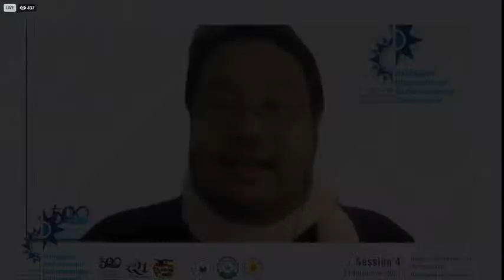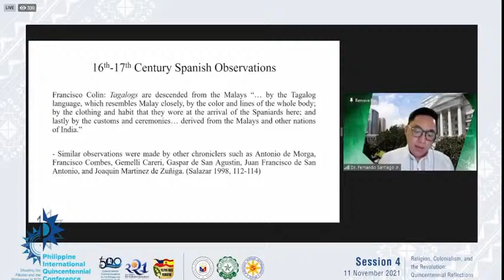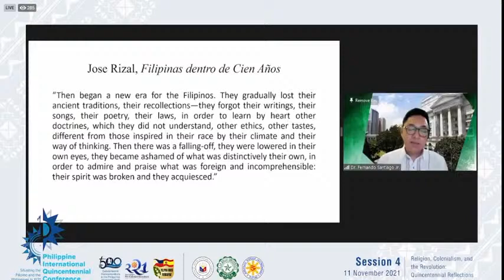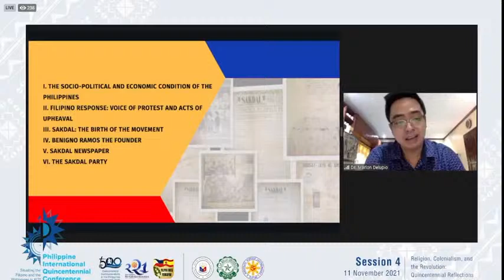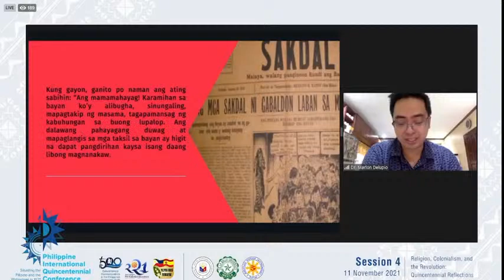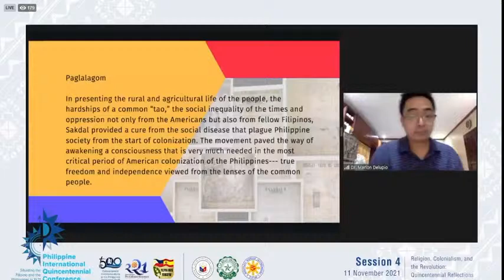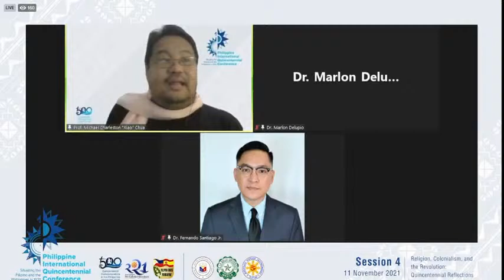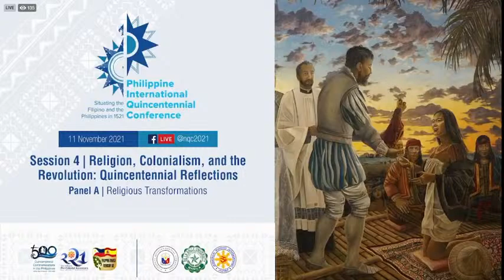PIQC Session 4: Religion, Colonialism, and the Revolution: Quincentennial Reflections (Panel B)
Panel B: Ethnicity, Southeast Asian Context and Sakdal

The Department of  Foreign Affairs invites everyone to participate in the Philippine International Quincentennial
Conference (PIQC) on the Victory at Mactan, the Introduction of Christianity in the Philippines, and the
Philippine Part of the First Circumnavigation of the World with the theme “Situating the Filipino
and the Philippines in 1521” form October-December 2021.